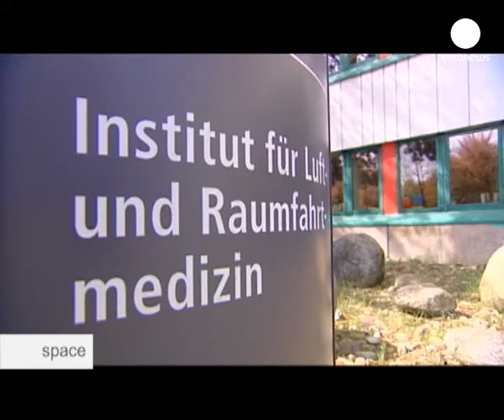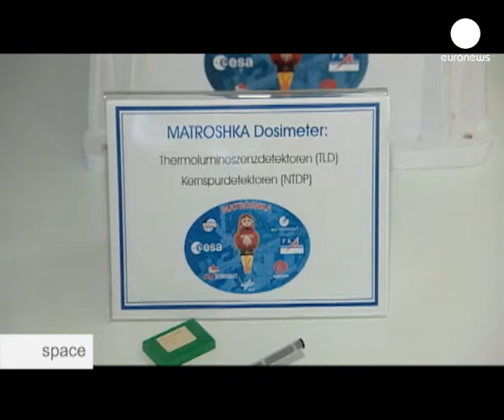La médecine en orbite - Space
Le corps humain est une machine complexe parfaitement adaptée à la vie sur Terre, une Terre où existe une pesanteur gravitationnelle, une Terre protégée des dangereuses radiations stellaires par son bouclier magnétique.

Mais qu'en est-il lorsque l'on s'aventure dans un milieu éminemment hostile tel que l'Espace. La médecine spatiale, c'est le thème de cette édition de " Space"...